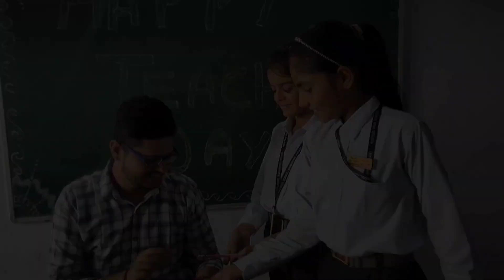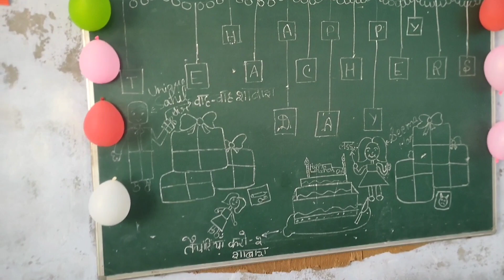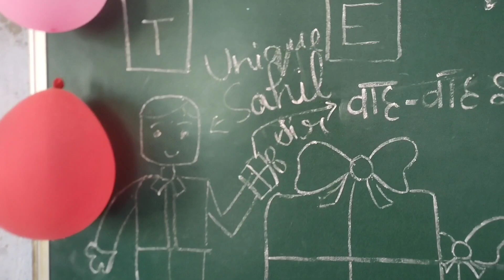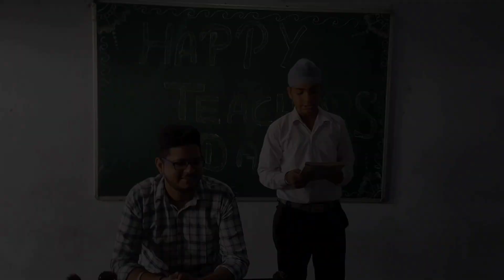Teacher's day celebration🥳❤️ in Navyug High School 🏫 (Narnaund)